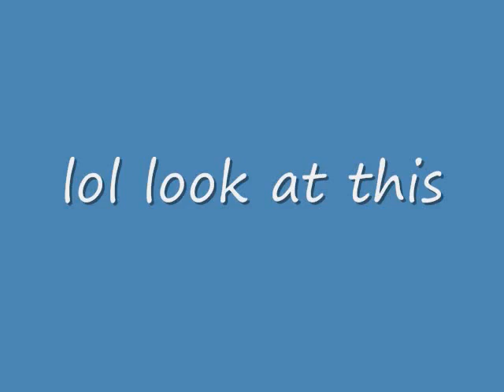Halo 3:the ramp